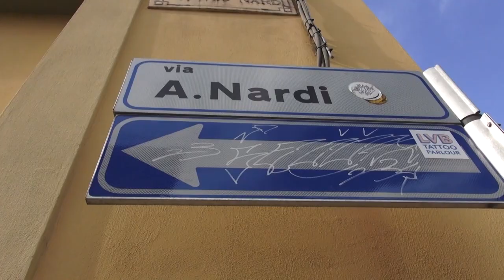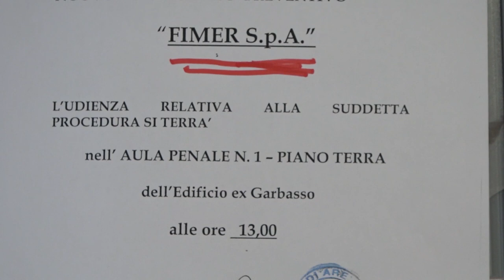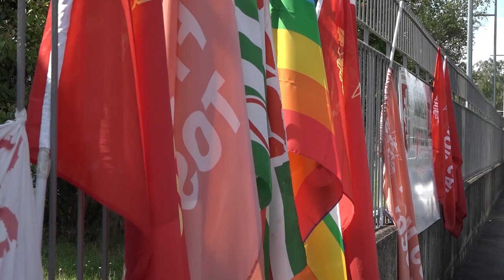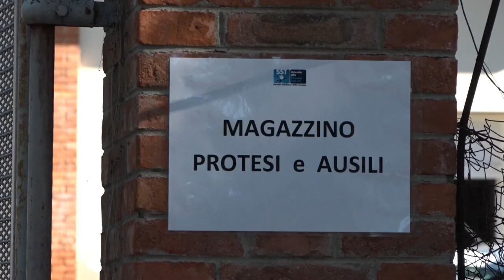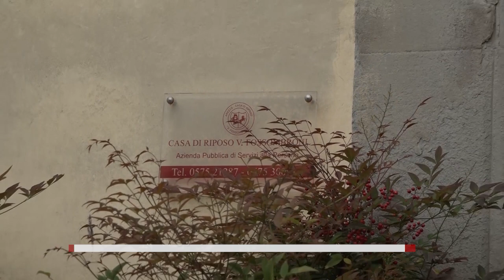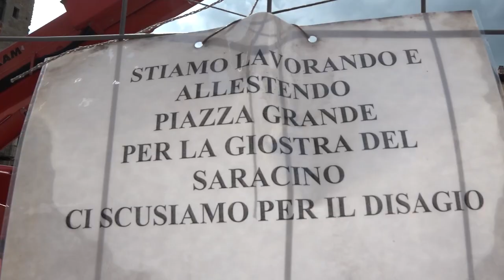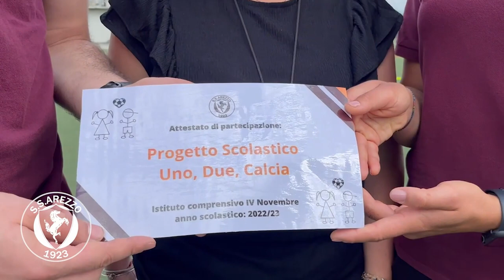Cronaca Aretina del 06/06/23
SOMMARIO

Orafo rapinato da tre branditi nel cuore della città, bottino da oltre 150 mila euro

Sorpreso in viale Giotto con 7 dosi di eroina e 1300 euro, giovane denunciato dalla Polizia

L'Arma dei Carabinieri celebra il 209esimo anniversario. Il bilancio dell'attività: "reati in calo"

Fimer, fissata l'udienza per dichiarare lo stato di insolvenza. Domani incontro con il Ministero

All'ospedale della Gruccia un progetto di Risonanza Magnetica innovativa: esami senza radiazioni né contrasto

La Scherma aretina torna in A2, successo a Piacenza del Circolo Schermistico Aretino